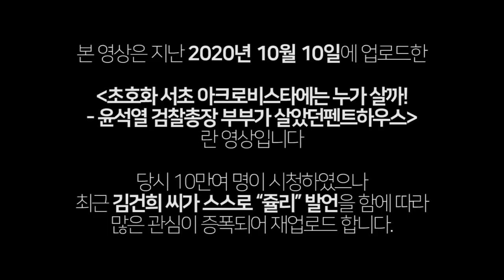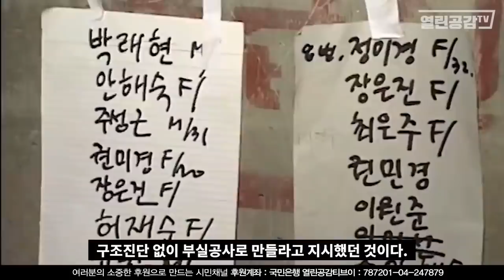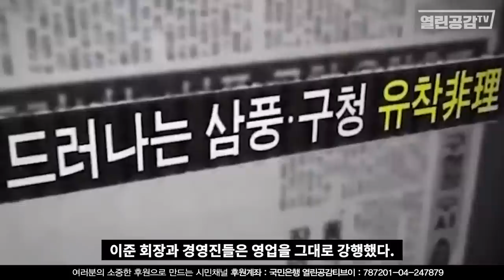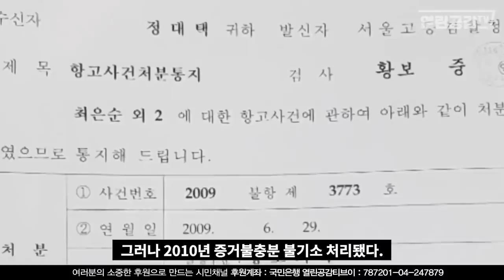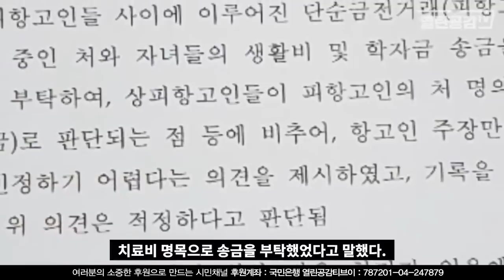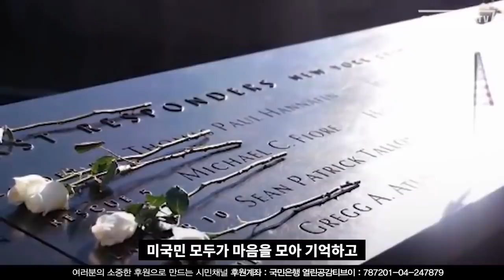[윤석열 취재] 윤석열, 김건희 부부가 사는 집 - 삼성전자가 '전세 설정 해' 준 초호화 럭셔리 아파트!